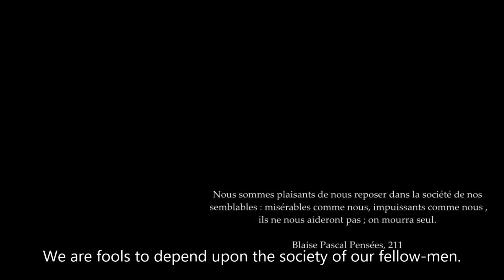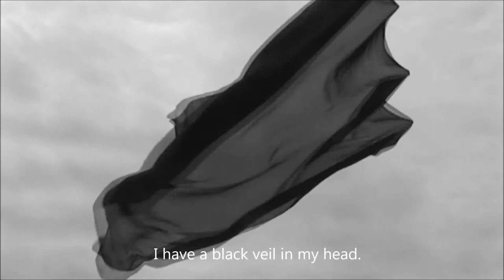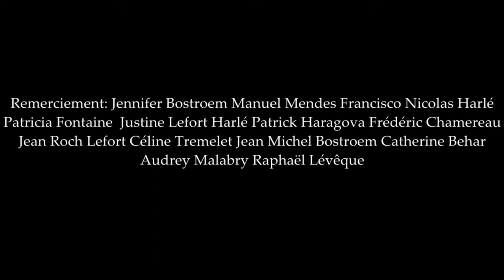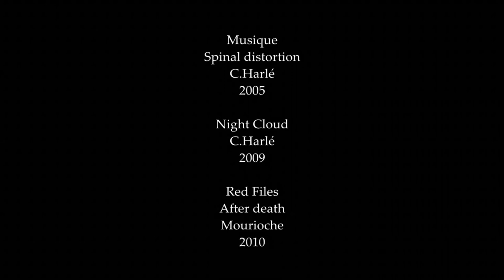voile noir english subtitled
Black veil is a very personal work recounting the ascendancy of solitude with a sensitive and vulnerable person.
The elements being his only remaining bond to his own existence.